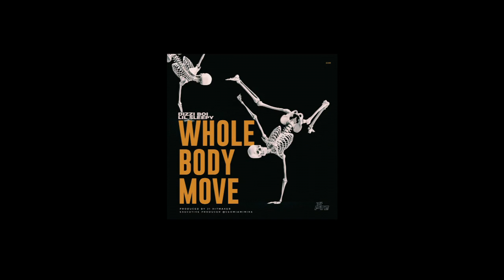Whole Body Move ( Soul Train Lime)